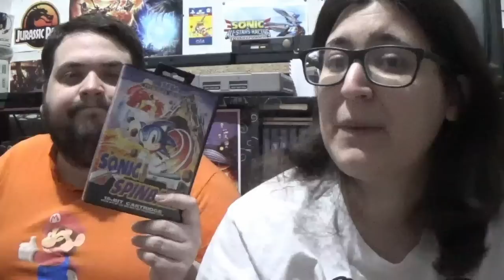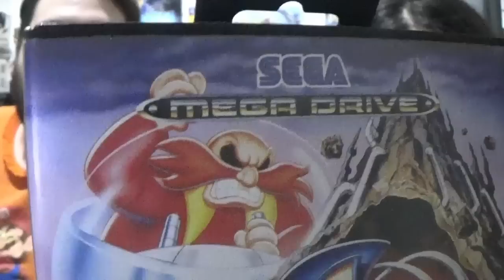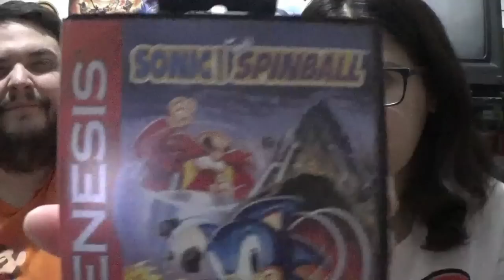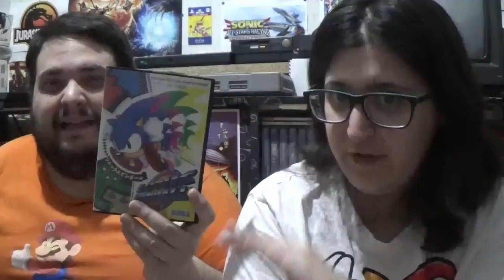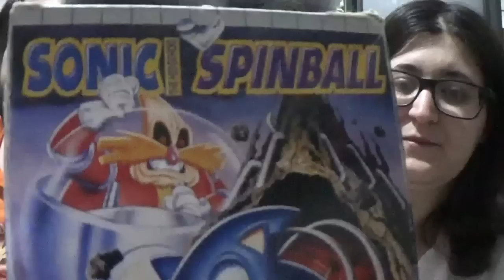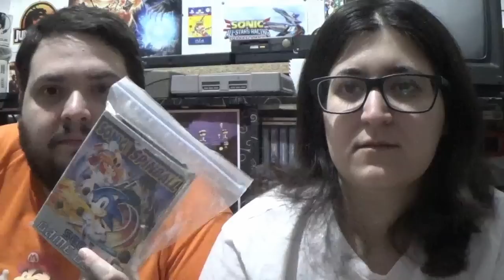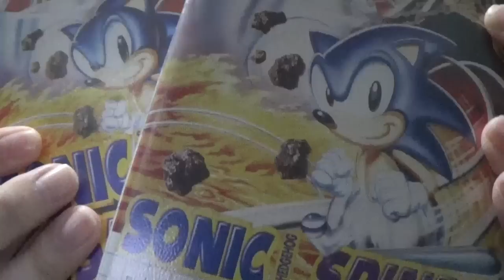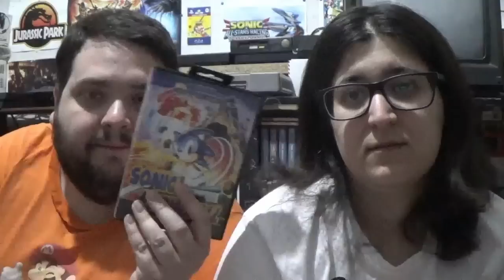Sonic Spinball: American Funky Action!! -La opinión de RACCAR y Ash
Seguimos con nuestro repaso a la saga Sonic dando un repaso completo a Sonic Spinball. American Funky Action!